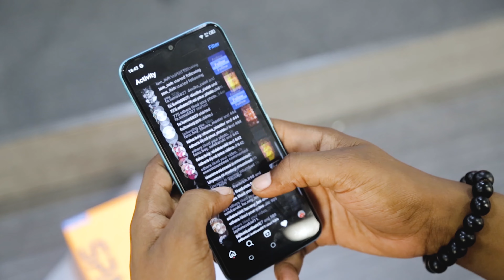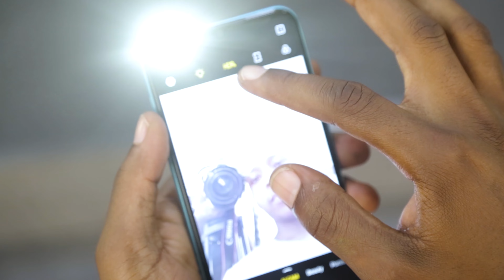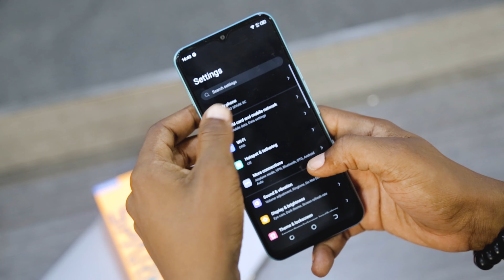TECNO SPARK 8C UNBOXING & REVIEW: Ongeza uwezo wa RAM kutoka 3GB mpaka 6GB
Toleo jipya kutoka TECNO la SPARK 8C linalopatikana kwa bei rafiki ya Tsh 240,000/= na 290,000/=. Simu hii ina sifa kubwa mpya ya “Memory Fusion”, inayokupa nafasi wewe mtumiaji kuongeza ufanisi wa simu yako kupitia RAM kutoka 3GB mpaka 6GB. Bila kusahau sifa zingine bomba! Kama vile 5000mAh battery, 13MP na 90Hz refresh rate.